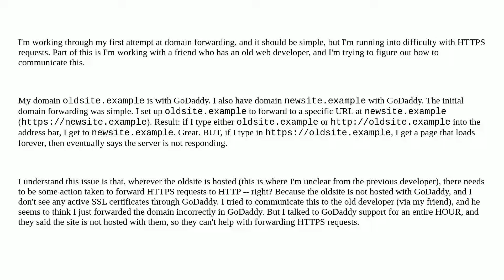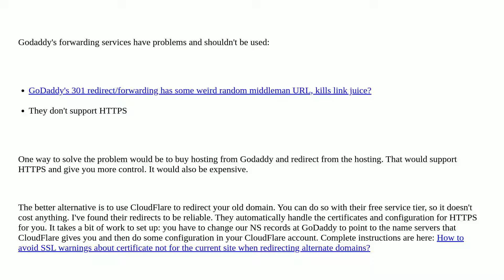Webmasters: Forwarding a GoDaddy domain, but HTTPS requests are not forwarding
Forwarding a GoDaddy domain, but HTTPS requests are not forwarding

A special thanks goes out to the awesome community

  http godaddy https domain-forwarding dns